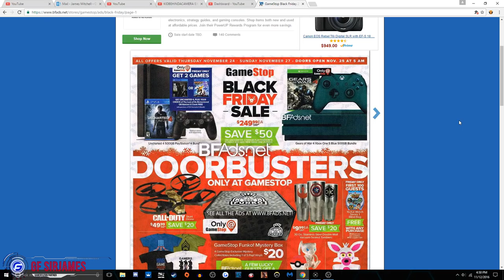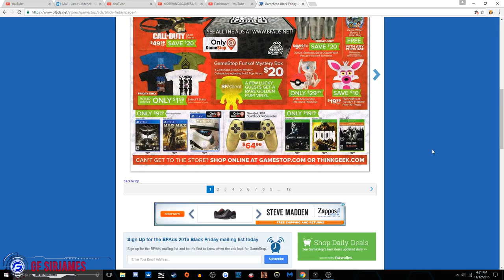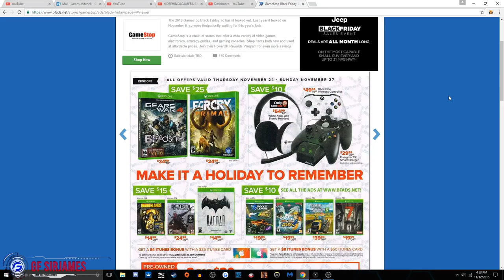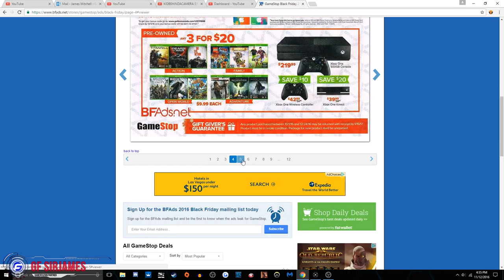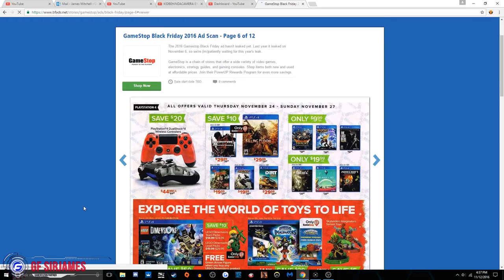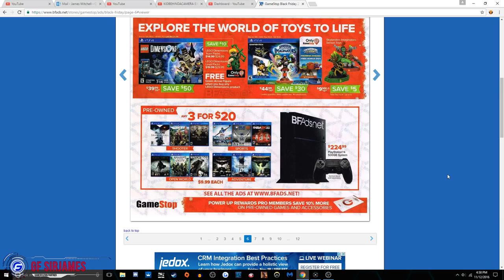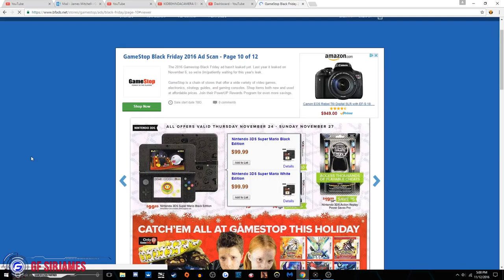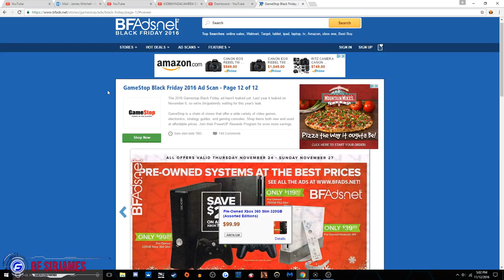GameStop Black Friday Deals 2016